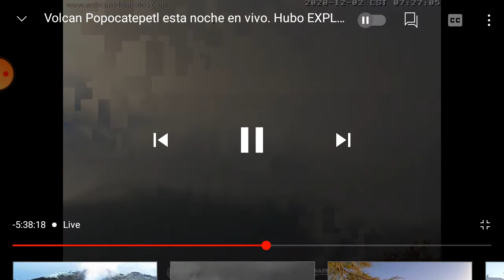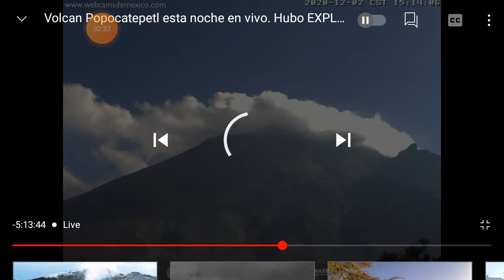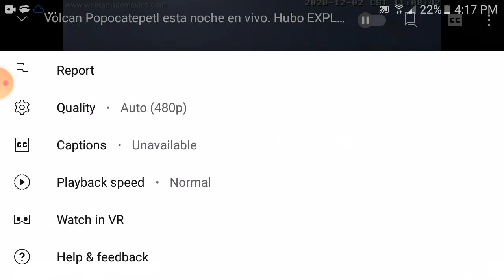sun reacting to object in r sky